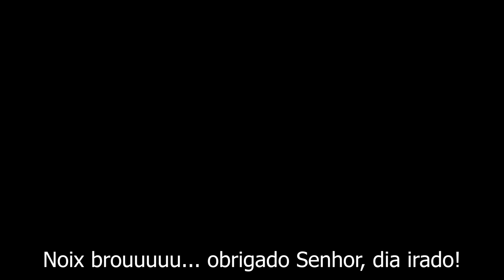VIVENDO O SONHO! ALTAS ONDAS SOL E AMIZADE! ft. Matheus Bodyboard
Nem parece verdade gente, altas ondas, sol e lua ao mesmo tempo e amigos pra dividir as ondas. MUITO GRATO AO CRIADOR!

Prancha: RM 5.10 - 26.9 litros.